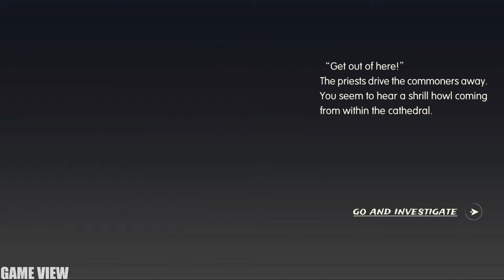Wilderness Fantasy - Gameplay | Android Apk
You can choose to be an honorable knight of the Round Table or an unruly demon hunter as you explore this visually-stunning fantasy world. You can explore lively and vibrant cities, and encounter numerous unexpected events where you have to make a choice between good and evil. You can build your own territory and build deep relationships with people in this land. And finally, as you fearlessly confront and defeat enemies, you decide not only your own destiny but also the fate of the world!

✅ Category: Free Role Playing
✅ Requirements: Android 5.0+
✅ Language: English
✅ Publish By: Puzala
✅ Battle Control: Manual
✅ Status:  Early access (CBT)
✅ Network: Online
✅ Total Size: 1.27GB